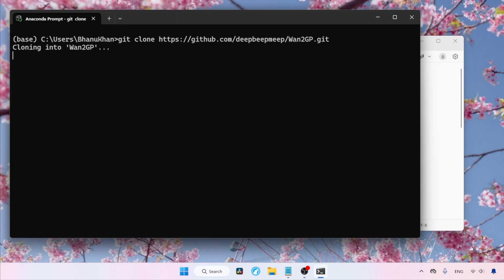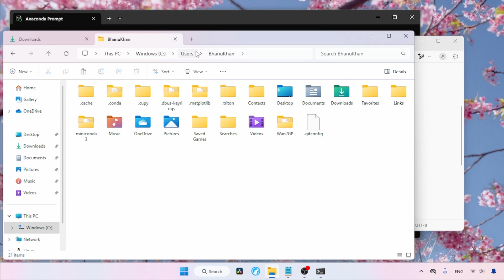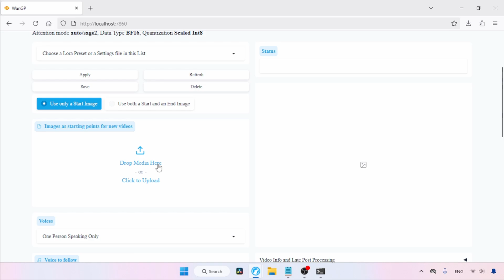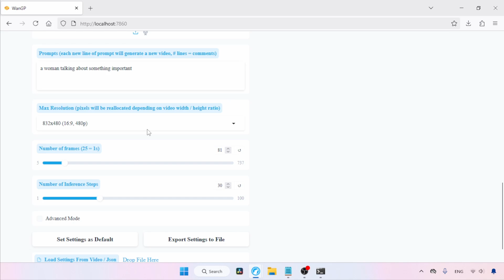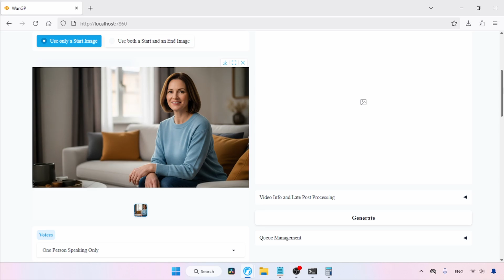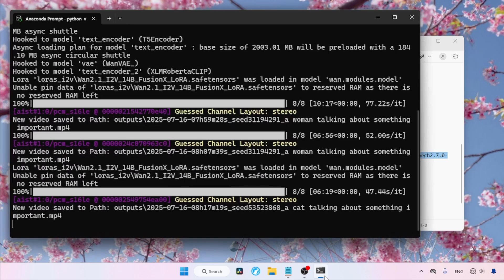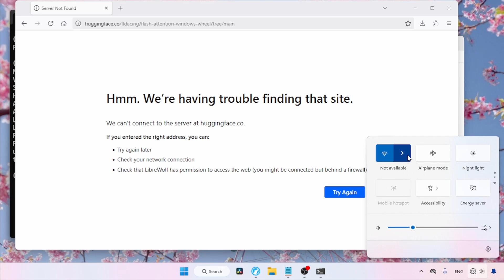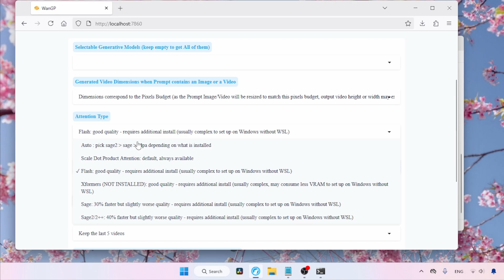Create Your Own Talking Avatars Using MultiTalk | Free Veo3 Alternative | WanGP Tutorial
Miniconda

create your own talking avatars using multitalk and wangp
free veo3 alternative for creating talking avatars
learn how to use multitlak with wangp
how to setup wangp in windows
image to video using wangp
best talking avatars generator for windows
make the person of photo talk using multitalk